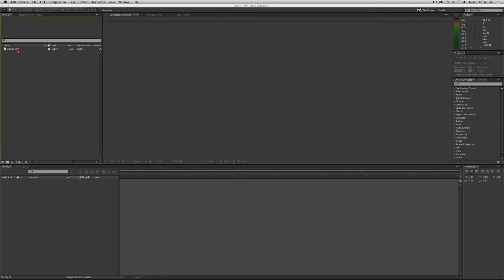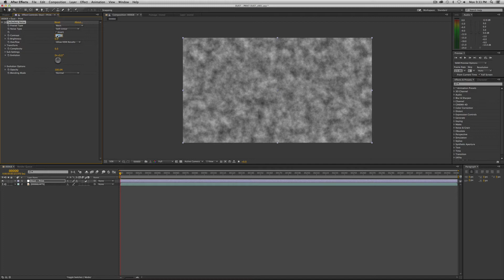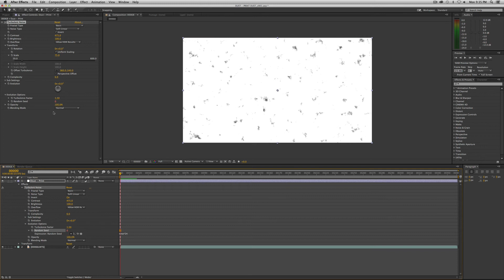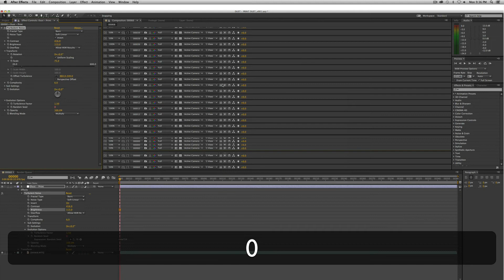DIY Film Damage - Film Print - Dust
Do It Yourself Film Damage!

(jump to 1:18 to skip the intro and explainer)

Want to add dust to your video footage but don't want to buy expensive third-party plugins? We've got your back. Learn to create realistic looking film print dust using only the native plugins that ship with every copy of After Effects.